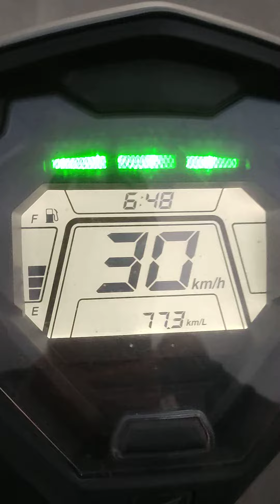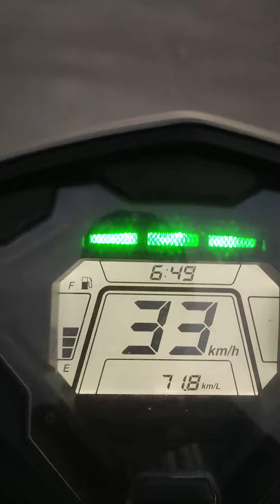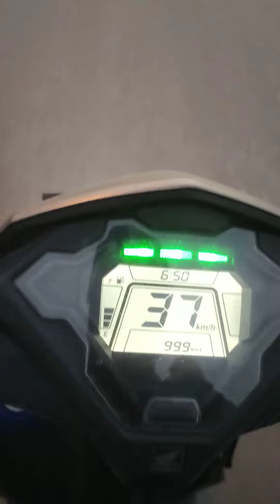how to get optimum milage 70kmpl